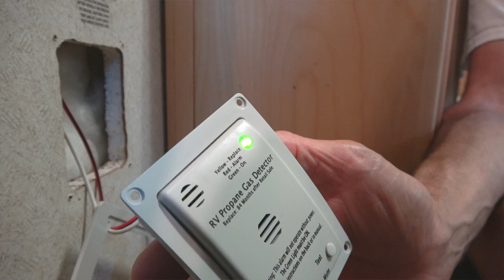Fix That Dripping Shower + BONUS TIP: Caulk Like A Pro!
Is a dripping RV shower causing a headache? We'll show you how to replace the cartridge and skip the drip. PLUS - BONUS TIP: How to Caulk Like a Pro!

While the details of repairing a leaky shower will be a little different for each make and model of plumbing fixture, we'll show you the general idea of how easy it can be as we replace the control valve in our Delta faucet.

The first step was to identify & order the replacement valve. The owner's manual for our Delta 1400 Series Monitor listed the replacement part (see below), so it was off to Amazon to place our order. Once it arrived, it was a quick and easy process to remove the old one... and pop in the new. No more dripping!

As a bonus tip, we'll also show you how to caulk like a professional, even without their skills and practice. If you've ever seen a pro do the job, and wondered how they keep their hands totally steady to create those perfectly straight lines of caulk, we'll show you how to equal or beat their results no matter how lacking your caulk gun skills are!

Delta RP19804 Cartridge
Adjustable Water Regulator
Channel Lock Slip Joint Pliers
GE Supreme Silicone Caulk
Caulk Gun
Painter's Tape

Viair 400P-RV Portable Compressor
LevelmatePRO RV Leveling Device
Utility Blocks - Single
Utility Blocks - 4 Pack
20' Heavy Duty Sewer Hose
Clear Elbow Adapter
20' Sewer Hose Support
25' NeverKink Drinking Water Hose
Adjustable Water Pressure Regulator
Meguiar's NXT 2.0 Wax
Aerospace 303
Invisible Glass w/Rain Repellent
360 Siphon Vent - White
360 Siphon Vent - Black

for more great RVing content!

Full-Time RVers since April, 2003, we share DIY (do it yourself) RV maintenance, repair, travel, upgrade and operational tips & tricks.

We're handy RVers, not professional technicians. We're happy with the techniques and products we use, but be sure to confirm that all methods and materials you use are compatible with your equipment and abilities. Regardless of what we recommend, consult a professional if you're unsure about working on your RV. Any task you perform or product you purchase based on any information we provide is strictly at your own risk.

We sometimes receive products for evaluation at no cost, and The RVgeeks participate in the Amazon Services LLC Associates Program, an affiliate advertising program designed to provide a means for sites to earn advertising fees by advertising and linking to Amazon.com. But our opinions are our own, you won’t pay an extra penny, and we only link to products we personally use, love and can recommend to friends with complete confidence.